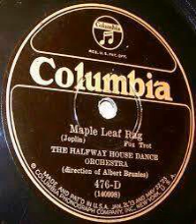The Halfway House Dance Orchestra "Maple Leaf Rag" (New Orleans, Sep 25, 1925) Columbia 476-D.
The Halfway House Dance Orchestra: Albert Brunies (cnt), Charlie Cordella (clt, alto & ten), Bill Whitmore (pno), Bill Eastwood (bjo), Leo Adde (dms).

The Halfway House Orchestra was named after a dancehall called the Halfway House that was halfway between New Orleans and Lake Pontchartrain.